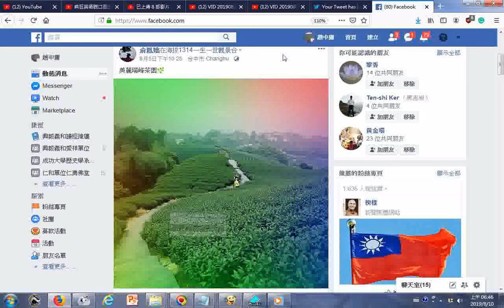美麗瑞峰茶園🌿201908fb網友分享+music